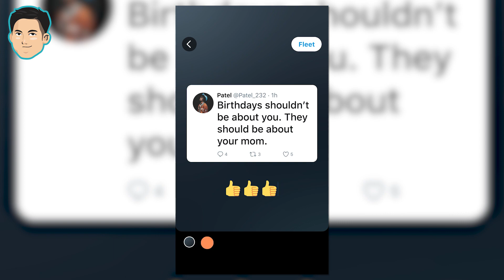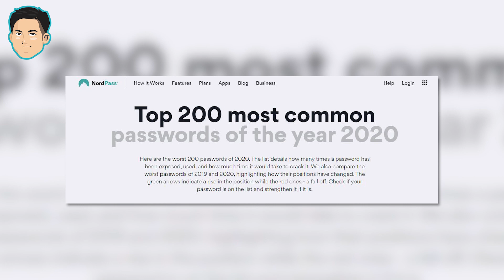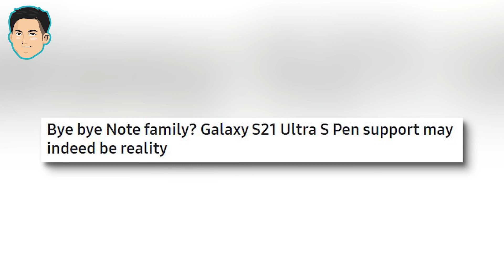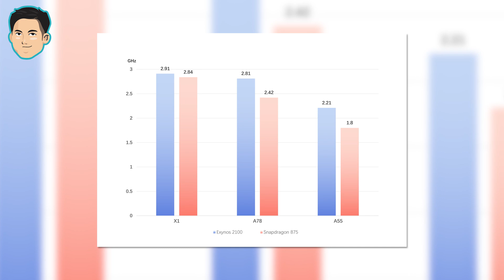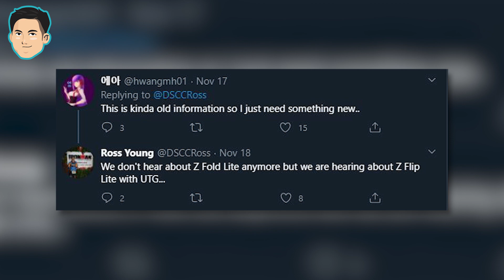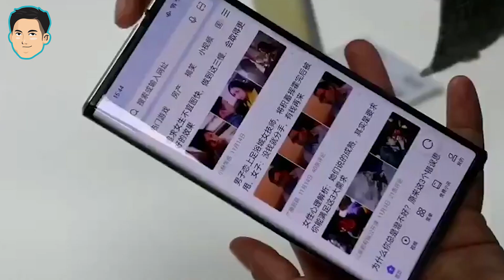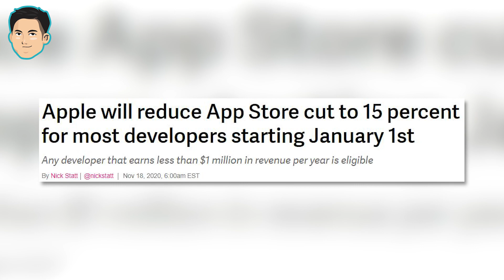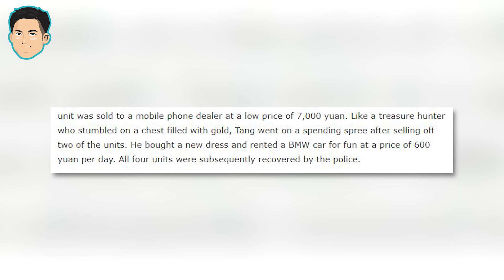OPPO X 2021 Menggila! Exynos 2100 Kalahkan Snapdragon 875? Apple Ngiklan? Apple TURUNKAN KOMISI?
Berita minggu ini datang dari Apple yang menghilangkan komisinya, Samsung dengan bocoran flagshipnya, Oppo dengan inovasi Oppo X nya.